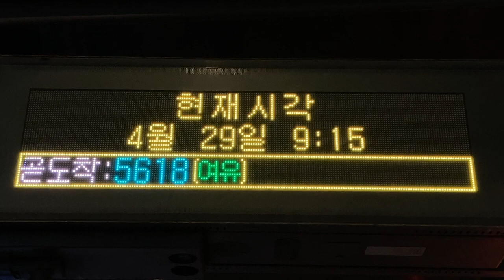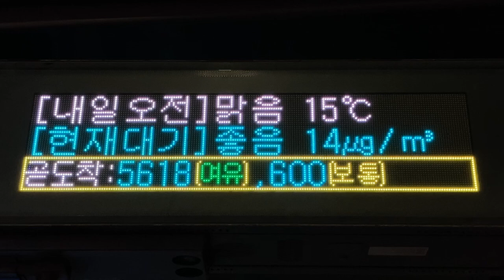서울특별시(ソウル特別市) 영등포역(永登浦駅) 北側 버스정보안내기(BIT バス発車案内) LED전광판(LED電光掲示板)